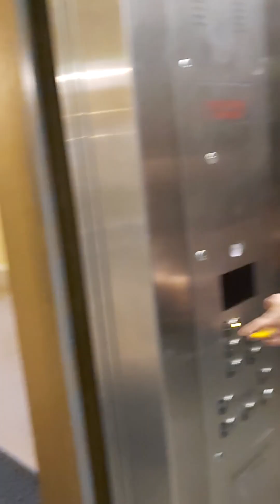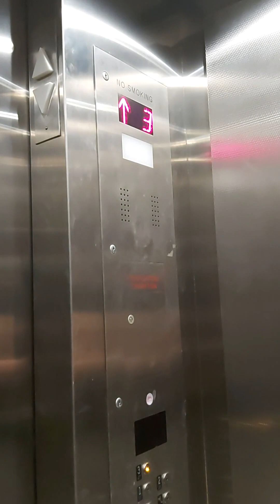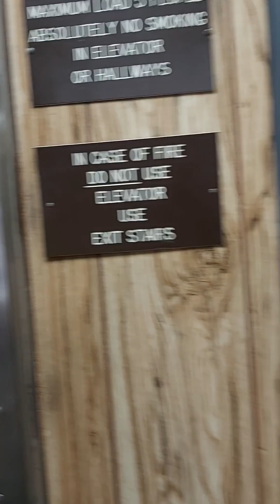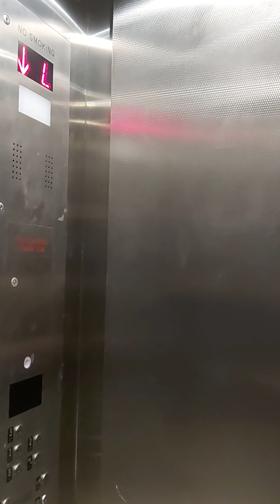Kingston NY Affordable Senior Housing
Governor Clinton Senior Housing 30% Income Subsidized/Rent is 30% of your reported income @ Kingston NY